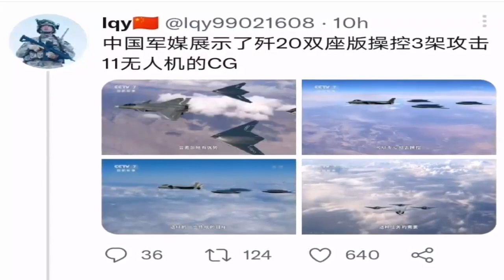J-20 tandem variant sighting escorted by 3 GJ-11 UCAV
shows pictures or photos showing the tandem seat version of the J-20 stealth fighter jet (two seats, front and rear) flying escorted by three loyal wingmen of its GJ-11 UCAV.

Judging from the programs run by Beijing and the Air Force of the Chinese People's Liberation Army (PLAAF), both types of manned and unmanned aircraft do exist and are being developed.

The J-20 tandem seat variant has flown, as well as the GJ-11 has entered service and has been shown at several air shows.

The tandem seat variant of the J-20, often written as the J-20AS, was first launched in October 2021.

This variant was developed primarily for the purpose of accommodating a drone controller by the operator in the rear seat of the J-20.

The development of a "loyal wingman" for modern fighter jets has been initiated and realized in advance by the US and Australia through Boeing and the Australian Air Force (RAAF) which has produced the MQ-28 Ghost Bat.

While the US Navy as a pioneer, has actually stopped the X-47B UCAV project made by Northrop Grumman.

Regarding the GJ-11, this unmanned aerial vehicle (drone) has been in the works for a long time.

This flying wing and tailless drone was jointly designed by Shenyang Aircraft Design Institute (SYADI), Shenyang Aerospace University (SAU) and Hongdu Aircraft Industry Group (HAIG).

Originally known as the UCAV AVIC 601-S project whose prototype had its first flight on November 21, 2013.

Reportedly since October 1, 2019, the GJ-11, dubbed the Sharp Sword, has officially served for the PLA Air Force.

If the AVIC 601-S where the tip of the engine (muffler) is still visible, then the GJ-11 has been hidden to reduce the image of the heat.

The GJ-11 has the general characteristics of a length of 11.6 m, a wingspan of 14 m, a height of 3.1 m, and an MTOW of a range of 20,215 kg.

The drive is a turbofan engine of unknown type. It has a maximum speed of 1,000 km/h, a flying altitude of up to 12,500 m and a range of 4,000 km.

The GJ-11 was first shown in public during the China National Day parade in Beijing on October 1, 2019.

In its class, the GJ-11 will compete directly with the Sukhoi S-70.